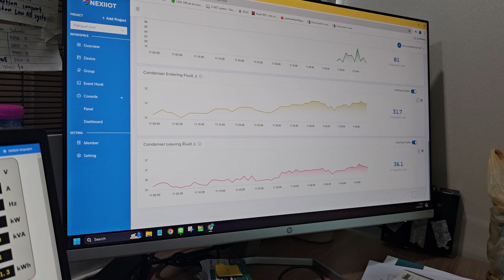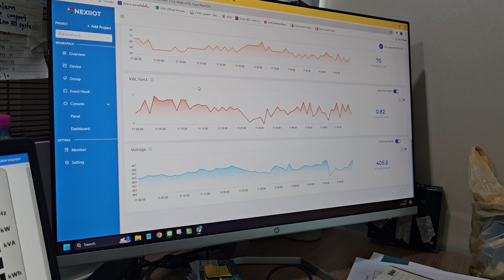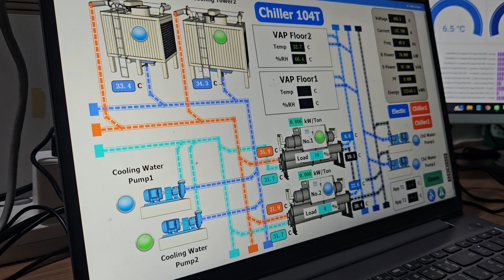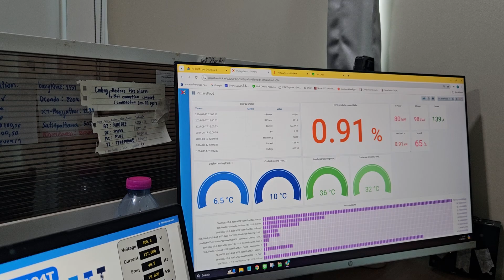17 สิงหาคม ค.ศ. 2024